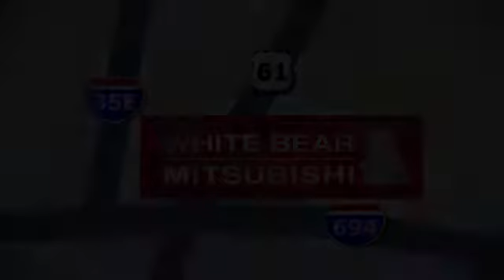New 2019 Mitsubishi Eclipse Cross Saint Paul White-Bear-Lake, MN #89368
Year: 2019
Make: Mitsubishi
Model: Eclipse Cross
Trim: ES S-AWC
Engine: 91 L 4 Cyl. Cyl.
Transmission: Automatic
Color: Tarmac Black Metallic
Stock #: 89368
VIN: JA4AT3AA5KZ019396

Address:
3400 Highway 61 North